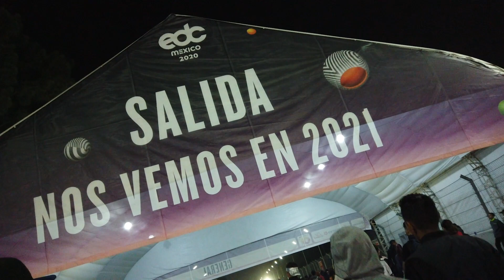EDC MEXICO 2020 SABADO 🤪🎉🎶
Video por el festival de música electrónica más grande de Mexico EDC 2020 , espero les guste y me regalen un like